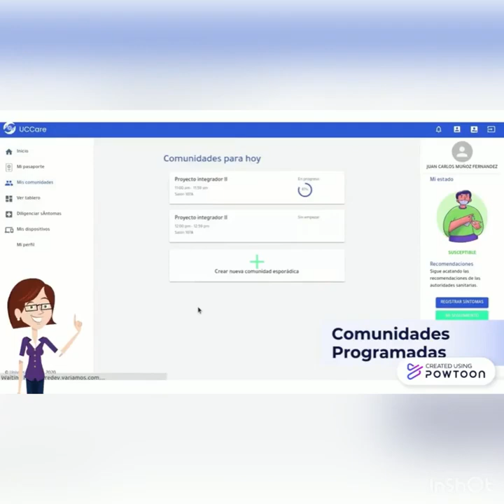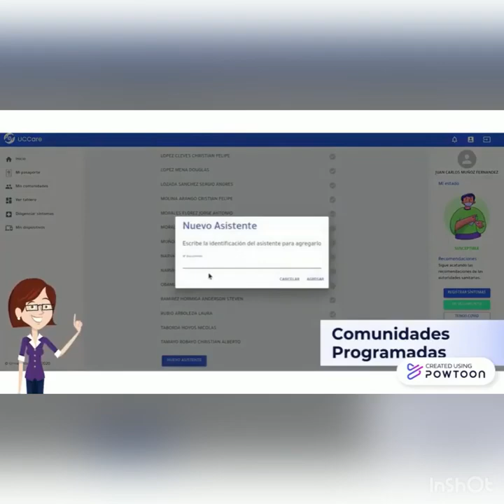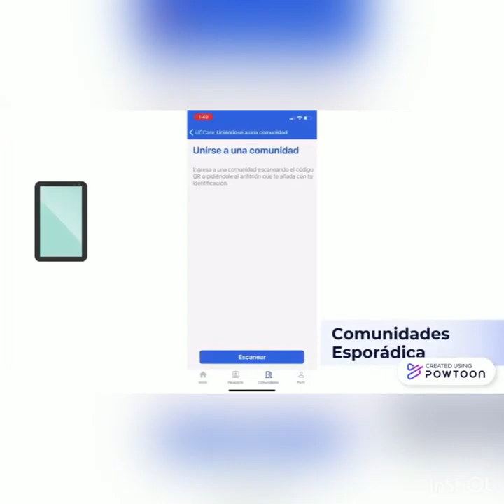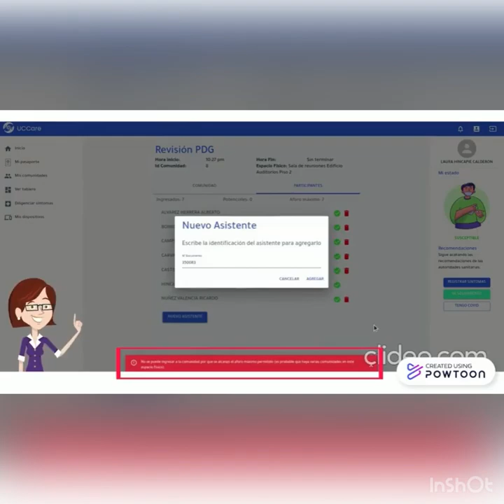Registra las comunidades en UC Care - Universidad Icesi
Conoce cómo gestionar de forma adecuada las comunidades de trabajo o estudio en la App UC Care